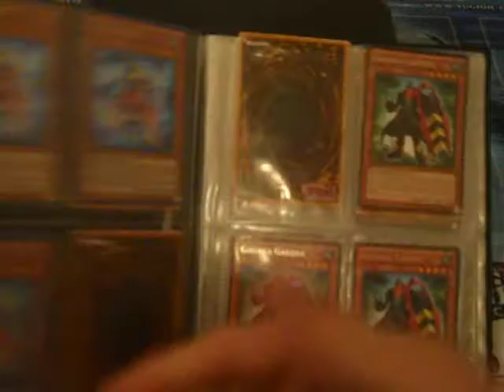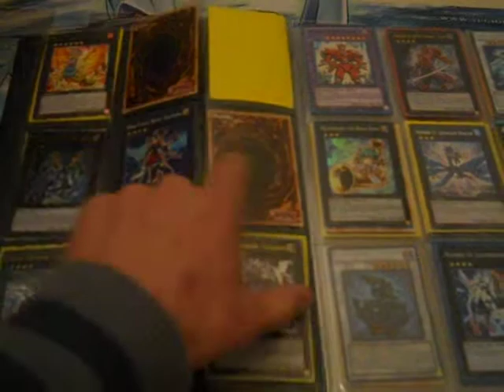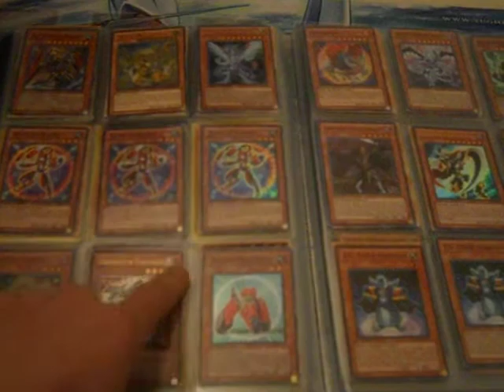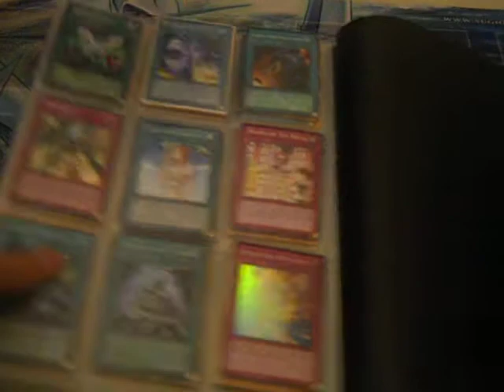Yu-Gi-Oh! Updated Trade Binder 2/22/13 (TGTitan07)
Main Wants are
1 Mystic Piper
Cash
1 Bls
Only trade deck as whole and for these only 3x MYSTIC PIPERS 1 formula synchron Money $$$ Blsxx effect veiler xx dd crows holo xx battle fader 3x
Dimensional alcmistholo xx cyber dragon holo 2x kycoo ghost destroyer holo xx trag holo 3x gorz secret xx thunder kings any rrarity Honest holo Creature
Swaps holo Mid wants Fire fist cards Mermail cards Catastor Stardust dragon Quasar Cardcar d Pyrorex 2x Card trooper Staple holos Low wants Staples Trad